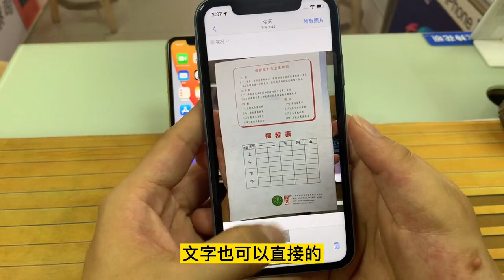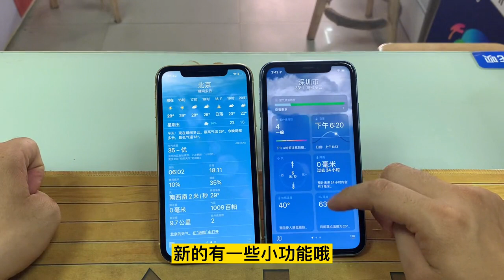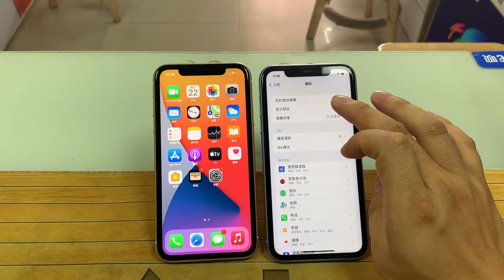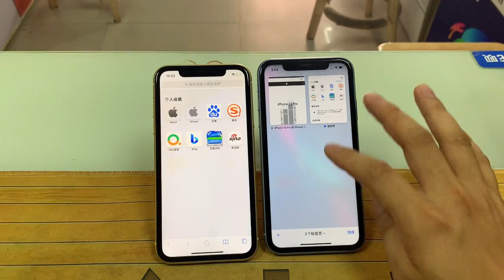ENG SUB 苹果IOS15正式版发布了，5大更新！